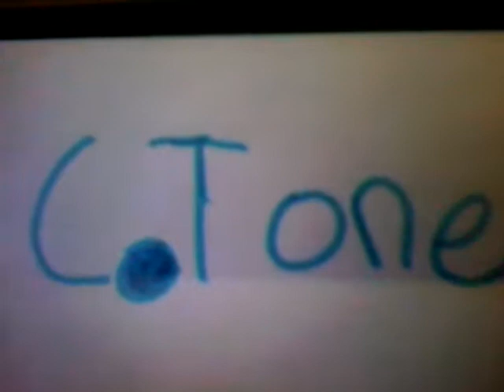Mario and sonic